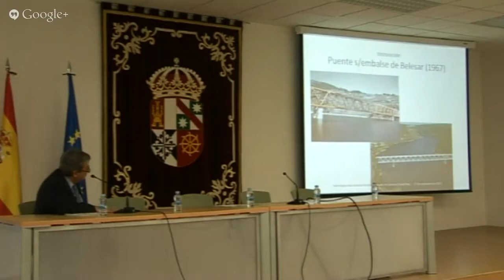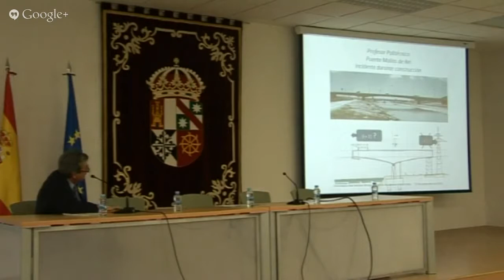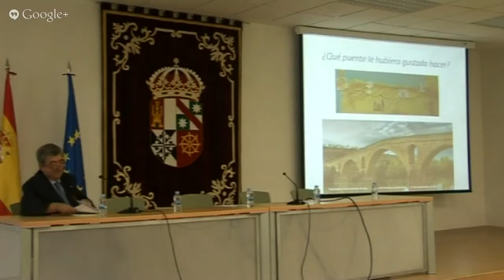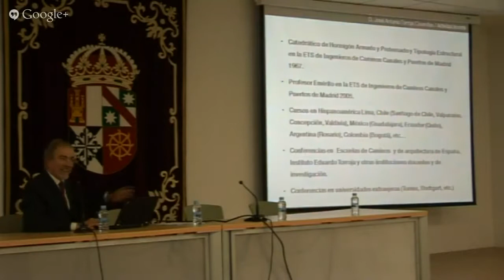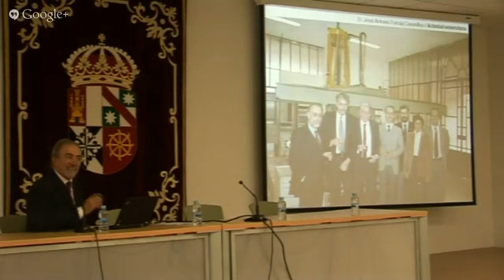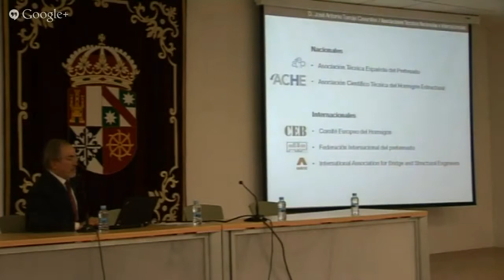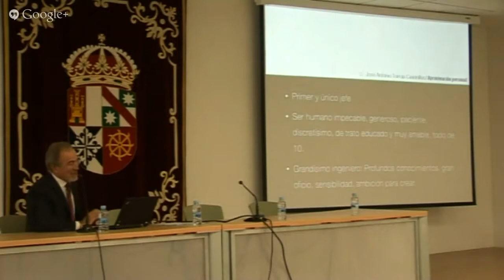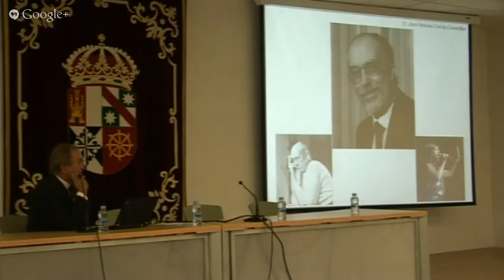Acto Homenaje a José Antonio Torroja